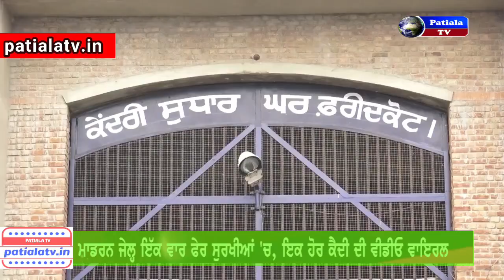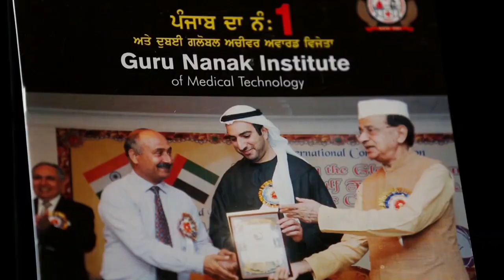ਮਾਡਰਨ ਜੇਲ੍ਹ ਚੋਂ ਕੈਦੀ ਦੀ ਵੀਡੀਓ ਵਾਇਰਲ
NewsAboutPunjab Daily, Punjabi News, Top  Viral Videos, Top 10 Best NEWS, NEWS on youtube Daily,Top NEWS Channel, Top PUNJAB News, Daily Bulletin, Top 10 Punjab News,